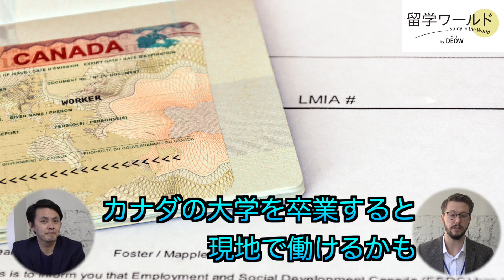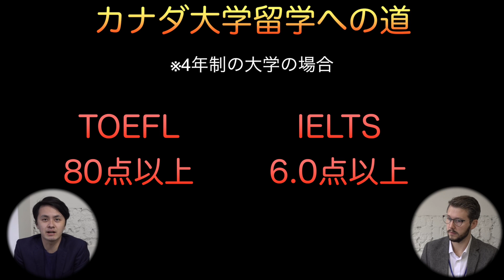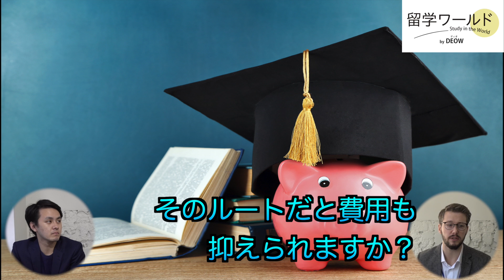【カナダ大学留学】カナダの大学に入るために準備すること教えちゃいます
（留学ワールドWebページ）
（LINE相談も受付中♪）

みなさん、こんにちは！留学ワールドのしゅーとです。

日本から多くの留学生が訪れる人気な留学先といえばカナダ。

大学留学の進学先としてもカナダには世界中から多くの留学生が集まります。

海外への大学留学はしっかりと準備をしておかないと、いざ「よし、カナダの大学へ留学しよう！」と思った時には、様々な壁が皆さんの前に高くそびえ立っているかもしれません。

この動画では、カナダへの大学留学についてやカナダの大学留学に関する出願方法などを紹介していますので、カナダへの大学留学に興味をお持ちの方は、ぜひ参考にしてみてください。

今回紹介した国や、それ以外の国への留学に関する情報やカウンセリングの申し込みなどは、留学ワールドのWebページをチェック！！